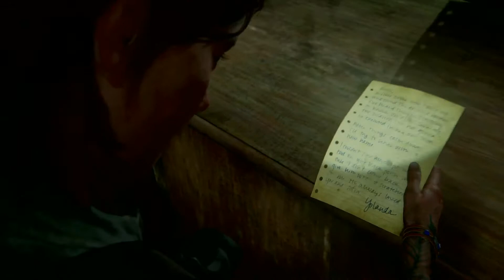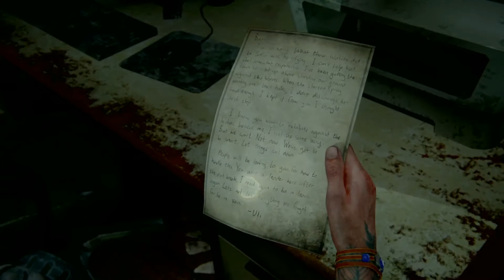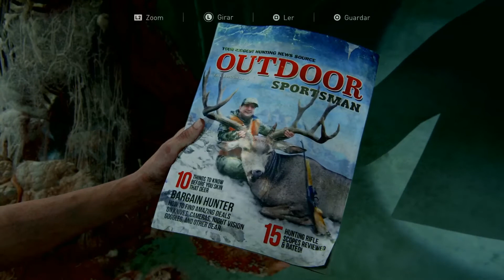The Last of Us™ Parte II - #14 De voltar a Realidade (PS4 PRO - Sem comentários)